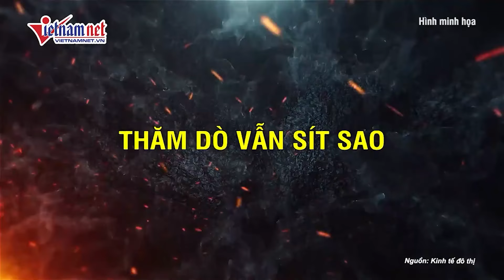Ông Biden bất ngờ xếp sau cử tri đội mũ ủng hộ Trump khi đi bỏ phiếu sớm | Báo VietNamNet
Một tuần trước khi chính thức diễn ra cuộc bầu cử Tổng thống Mỹ, đương kim Tổng thống Joe Biden đã đi bỏ phiếu sớm ở quê nhà Wilmington, bang Delaware. Truyền thông Mỹ cho biết, ông Biden đã xếp hàng 40 phút ở điểm bỏ phiếu tại ngoại ô Wilmington, nơi cử tri xếp hàng dài trên hè phố